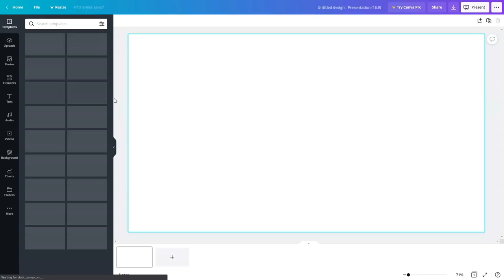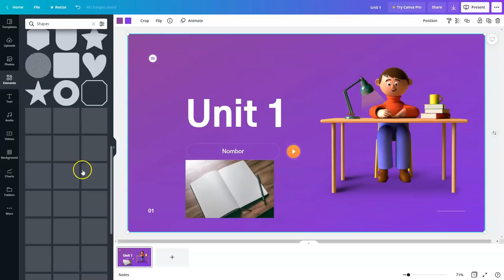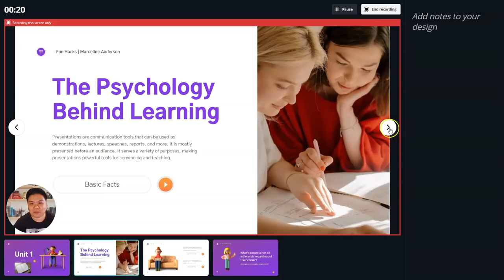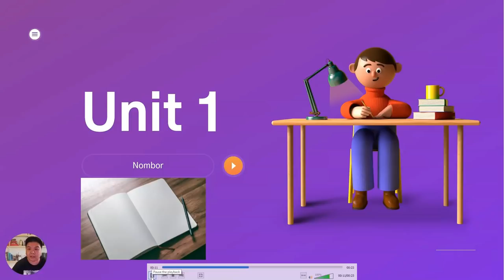Rakam Video Pengajaran Melalui Canva (Berserta Kamera dan Suara)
Canva telah memperkenalkan fitur yang membolehkan anda untuk merakam video berserta dengan kamera dan suara dengan mudah. Sesuai untuk guru-guru yang tidak mahu menggunakan perisian yang rumit.